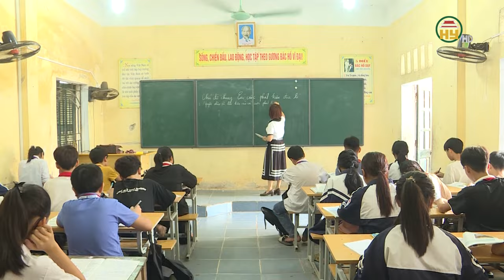Cậu học trò ở trường THCS Hồng Vân nhiều năm làm đôi chân cho bạn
Hưng Yên TV | Cậu học trò ở trường THCS Hồng Vân nhiều năm làm đôi chân cho bạn
Địa chỉ: 164 Nguyễn Văn Linh, thành phố Hưng Yên, tỉnh Hưng Yên
Tiktok: Truyền hình Hưng Yên
Facebook: Đài Phát thanh và Truyền hình Hưng Yên
Zalo: Đài PTTH Hưng Yên